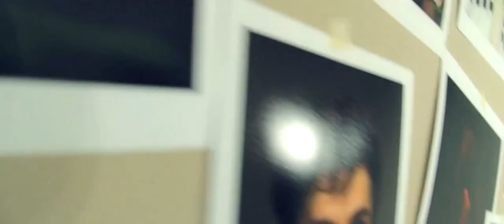Photovision the Trailer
Enter the world of a man who sees life in a different way. In this captivating video trailer, we follow the journey of a photographer who is obsessed with capturing the perfect shot. But for him, it's not just about taking pictures, it's about seeing the world in "photovision."

From the moment he wakes up, he's consumed by his passion for photography. Every detail, every light, every shadow becomes an opportunity to create something beautiful. His camera is an extension of himself, a tool that allows him to capture moments in time and preserve them forever.

Through stunning visuals and powerful storytelling, we see how the photographer's obsession takes him to new heights, and allows him to capture the world in ways that few others can. We witness his struggles, his triumphs, and his never-ending quest for the perfect shot.

This video is perfect for anyone who loves photography or wants to explore the creative process behind this art form. Whether you're a professional photographer or just someone who appreciates the beauty of a well-crafted image, this trailer will leave you inspired and in awe of the power of "photovision." Join us as we enter the mind of a man obsessed with photography and see the world through his lens.

Starring Cory Byers, Ellen Byers, & Abel DeSilva.

Directed & Edited by Ryan J. Lawson